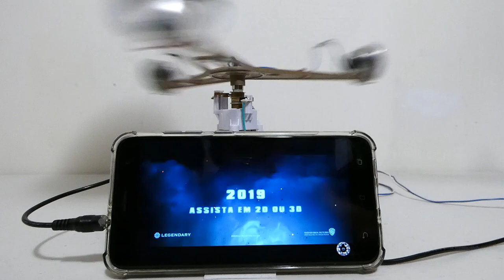WHAT WOULD HAPPEN WHEN WE SPIN A SPEAKER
What would happen when we spin a speaker. I just wanted see that when I spin speakers, how would be the sound. From this experiment, I didn't see any big different in soud but it was a fun. If you have any ideas to improve this, just share them in comment section pls.